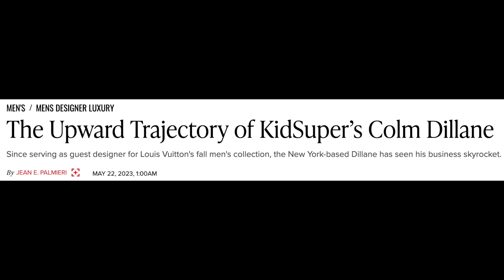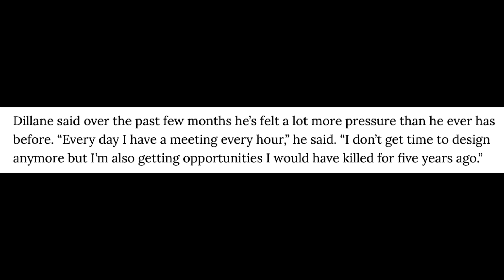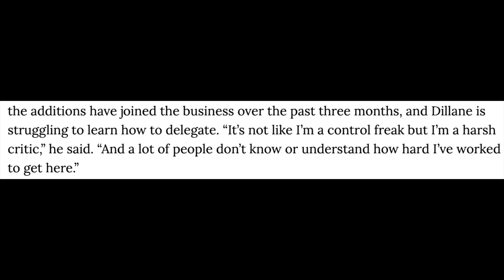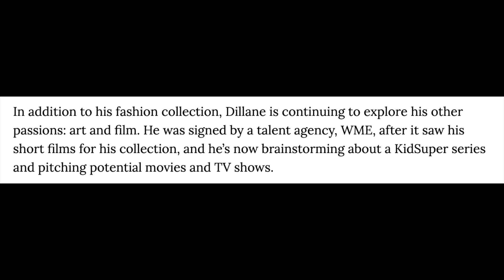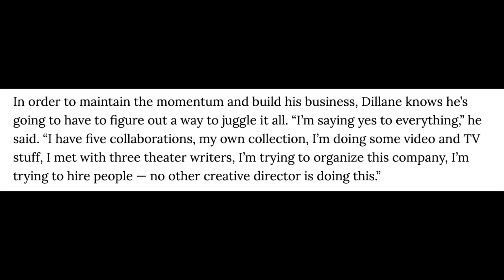KidSuper - the next billion dollar fashion brand | immaculate.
Colm Dillane is everywhere these days. He is building his new headquarters in Brooklyn, working on his next fashion collection, meeting with movie and TV show executives, and seeking out new musical artists. He is doing it his way, all under the KidSuper umbrella. This is about the trajectory of how KidSuper Studios can become the next billion dollar fashion brand.